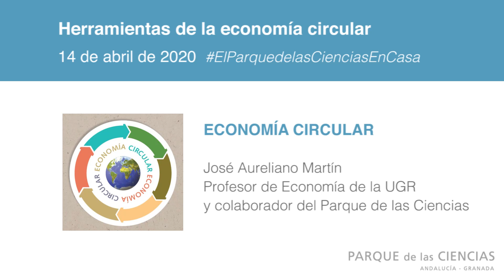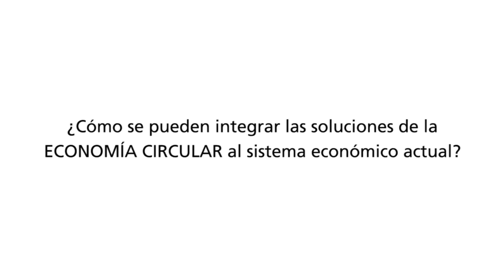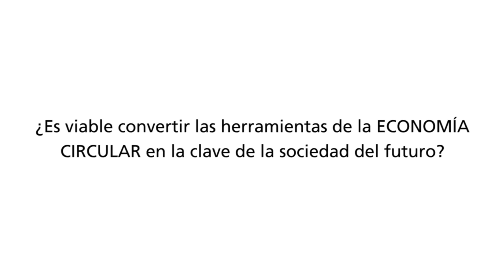PEC-013: Las herramientas de la Economía Circular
El profesor de Economía de la Universidad de Granada y colaborador del Parque de las Ciencias, Aureliano Martín, profundiza en la importancia de la Economía Circular como factor clave de la sociedad del futuro.